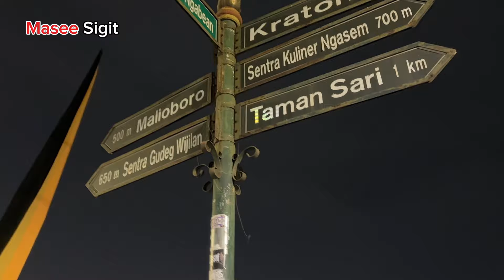Momen Gamelan Kyai Gunturmadu dan Kyai Nagawilaga Dikeluarkan Dari Keraton Yogyakarta | Miyos Gangsa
Miyos Gangsa acara tradisional kraton jogja menandai dimulainya perayaan sekaten
Acara ini juga memperingati Maulid Nabi Muhammad
Acara sakral ini berlangsung dari Karaton Ngayogyakarta Hadiningrat tepatnya dari Kamandungan lor (Keben) menuju pelataran masjid Gedhe akan membawa gamelan legendaris pusaka keraton Yogyakarta Kanjeng Kyai Gunturmadu dan Kanjeng Kyai Nagawilaga dikawal prajurit Kraton

Video udhik-udhik sebelum acara bisa kalian saksikan juga, Link dibawah ini